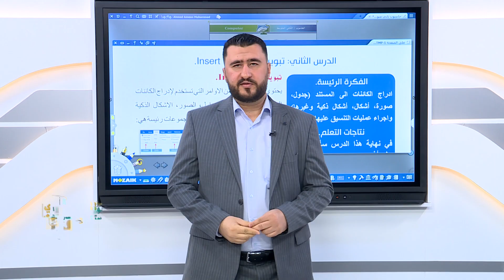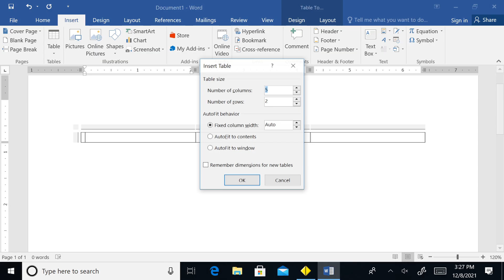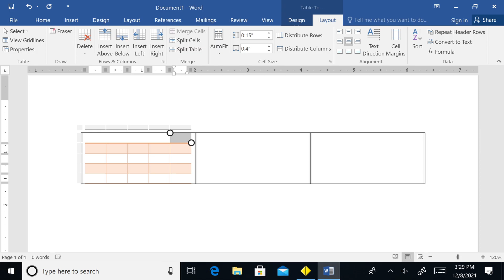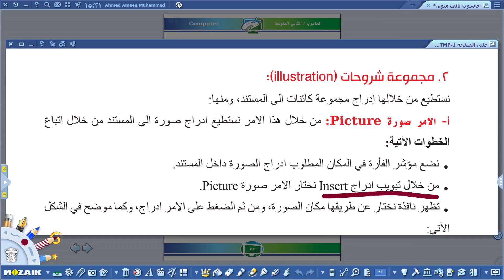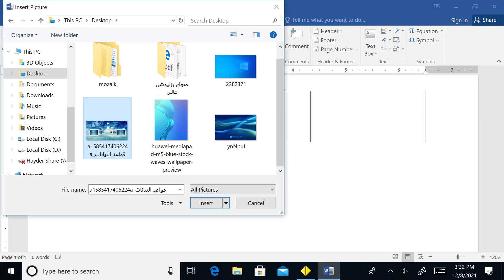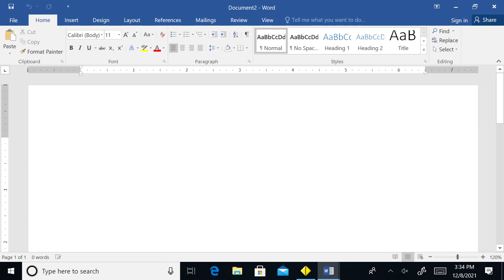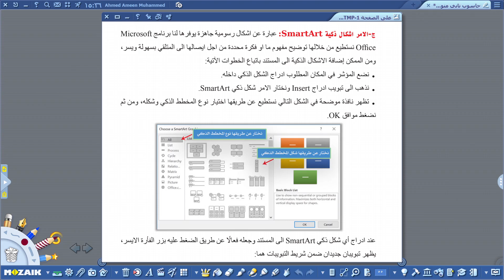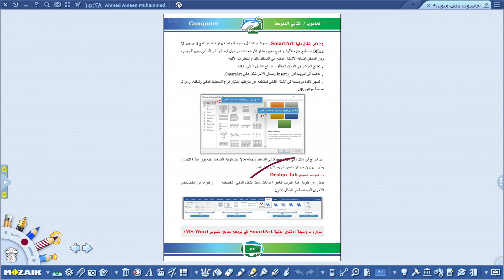الحاسوب الثاني المتوسط // الوحدة 2//الفصل2//الدرس 2/تبويب ادراج _ج1